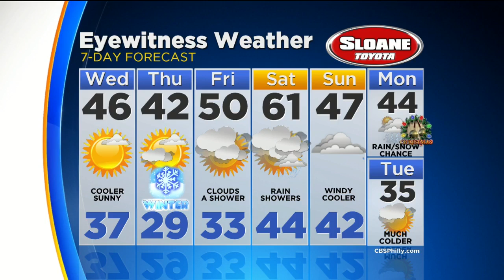Weather Update - Could it Snow on Christmas?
CBS3's Kate Bilo reports.